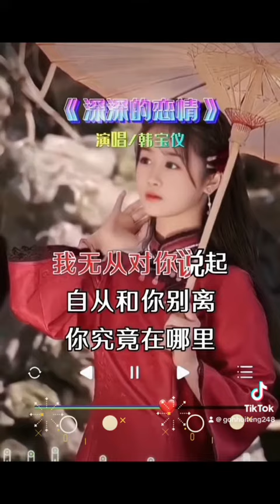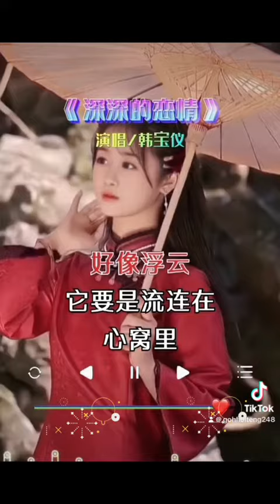韩寶儀：深深的恋情💞🎹🌈